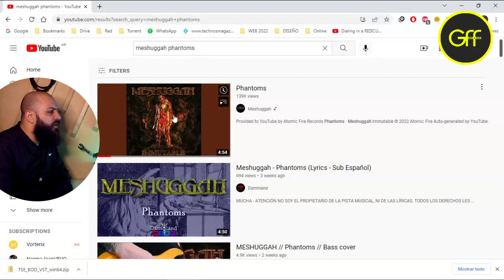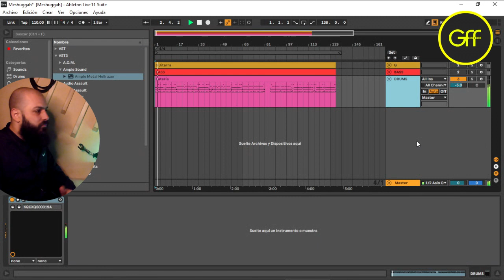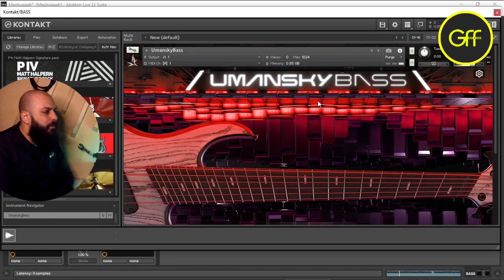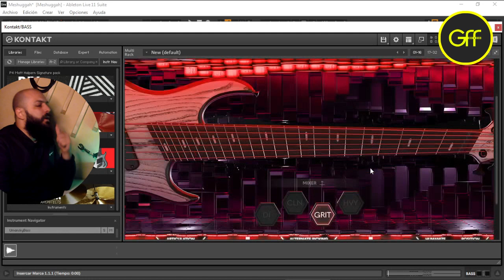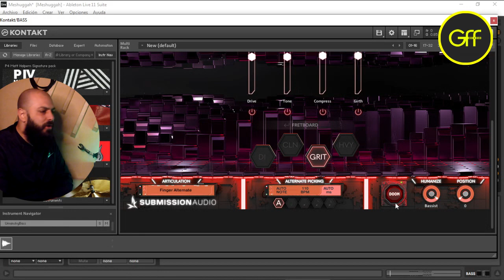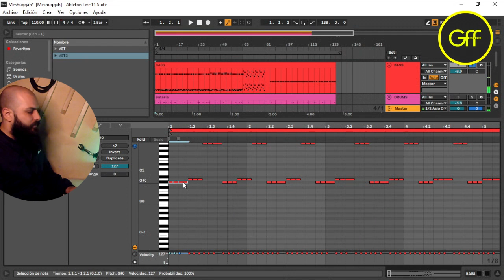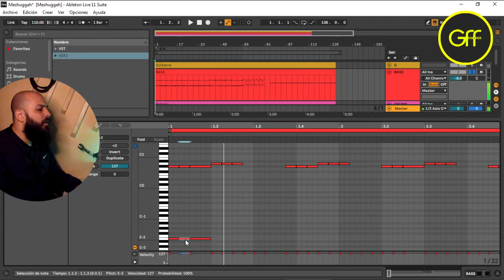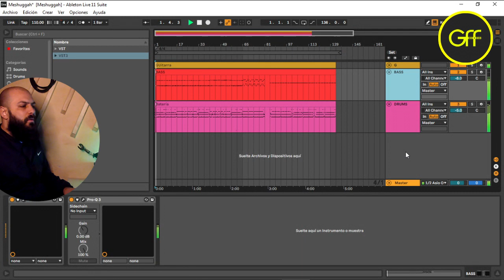El fin de los bajistas? UMANSKY BASS Instrumento Midi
Tremendo VST para levantar midis y que suenen realmente como un bajo moderno, desde señal limpia como una línea directa a una distorsión increíble.

Realmente un salto de calidad tremendo respecto de productos similares como el EZ Bass o el MODO Bass.

Cuenten en los comentarios qué les pareció.
Recuerden que para usarlo deben tener KONTAKT, y que instalarlo es todo un tema, así que googleen fuerte y no me pregunten, no porque no les quiera decir, sino porque no tengo idea cómo logré instalar correctamente el maldito Kontakt.